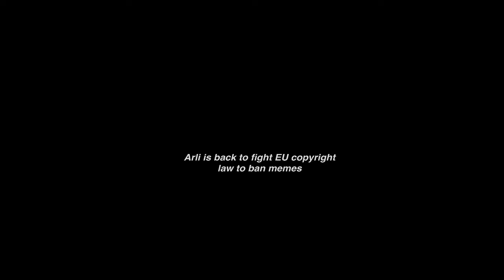Lawmaker Wants To Hit Video Games With A 'Sin Tax' (Violent VIDEO GAMES make people BAD?)